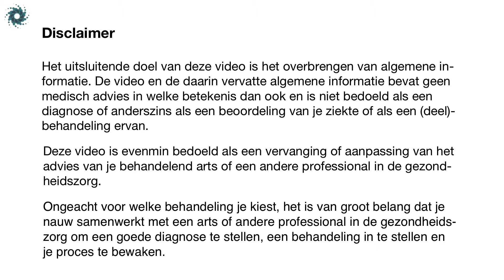EHBK Uitgangspunten DEEL 2 | Benut al je kansen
Bekijk de andere delen op Het eerste Hulp Bij Kanker-programma Online (EHBK) bestaat uit 95 korte video’s over waardevolle maatregelen die je kunt toepassen naast je reguliere behandeling. Het EHBK-programma is waardevol in elke fase van je ziek zijn. Wanneer je net de diagnose kanker hebt gekregen kan het je helpen in korte tijd de belangrijkste zaken op de rit te krijgen. Heb je al langere tijd kanker en maak je al gebruik van alternatieven dan kan het programma dienen als checkup om te onderzoeken waar je jezelf nog kunt verbeteren. Meer informatie op